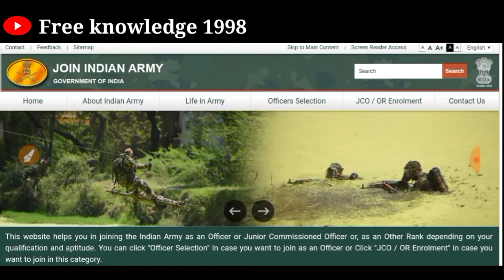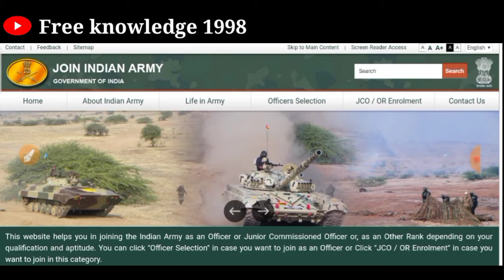सेना भर्ती बहुत बड़ी खबर 😱 || बड़ा बदलाव 2021 || सभी युवाओं को मिली Indian Army में छूट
Jai hind
Dosto

Jai Hind
Dosto

Thanks watching my vedio